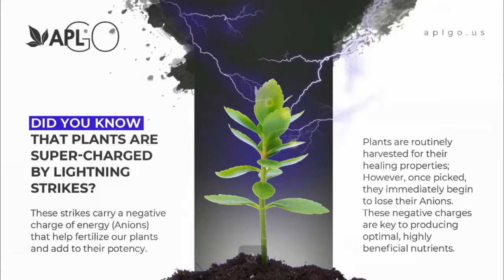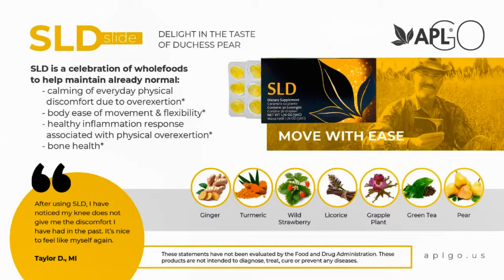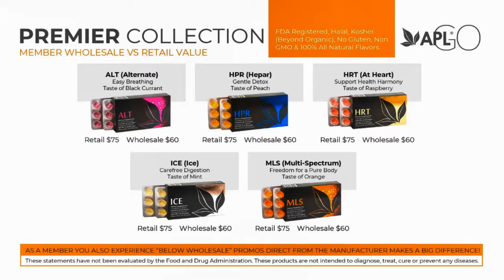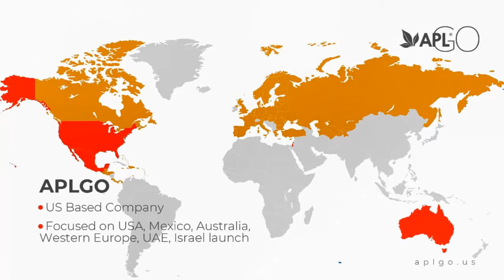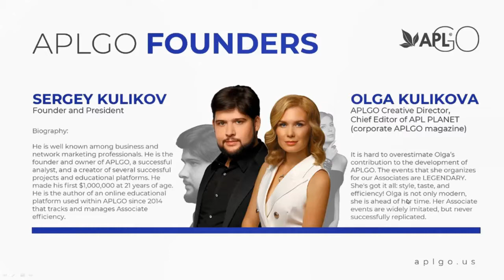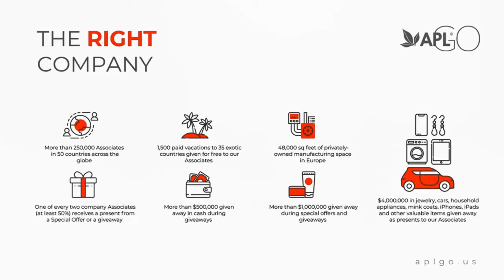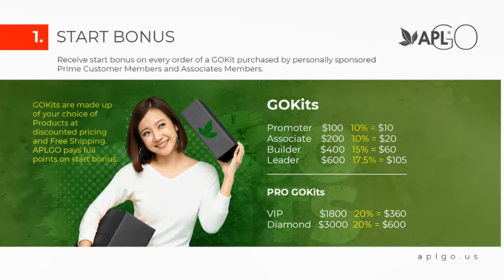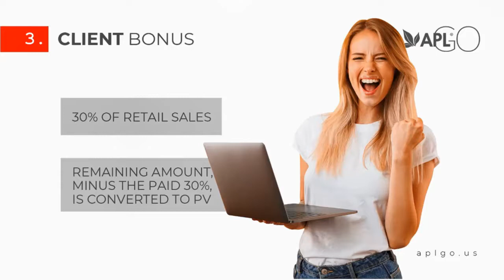APLGO Presentation October 2020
Be one of the first in the United States to join APLGO!
Curry Russell
APLGO’s Products:

1) Work incredibly fast

Powerful ingredients and the unique technology help you see results almost instantly, due to the optimum nutrient availability.

2) Are easy to use

Unique manufacturing and packaging technologies provide maximum comfort and convenience (you can use our product on the go, on the road, at work, etc.).

3) Are delicious

The unique formula with natural extracts of fruits and berries makes our products taste good. We provide effective healthcare through sweet hard candies!

4) Are made with innovative technologies

All APLGO manufacturing processes, technologies and formulas pass numerous tests, are patented and approved by the leading European and American experts.

5) Contain only safe ingredients

Our products are manufactured without the use of chemicals. They don’t contain stimulants and other harmful substances, including genetically modified products. This means no side effects for the consumer!

APLGO is a 9 year old company out of Romania.  This company produces an all natural nutritional lozenge that melts in your mouth.

The company has their own manufacturing facility, 11 distribution centers around the world, and has more than 250,000 customers and distributors.

businessforhome.org shows that in 2019 the company produced over $87 million in revenue.

APLGO has possibly the highest commissions paid to the field at 63%.

If you're looking for more information - visit candynutrition.com

Be one of the first in the United to States to join APLGO!

Launching in the US July 2020 APLGO is bringing their flagship wellness drops and you can take part in this amazing opportunity

Be one of the first to take action today!!

today - get started for only $25